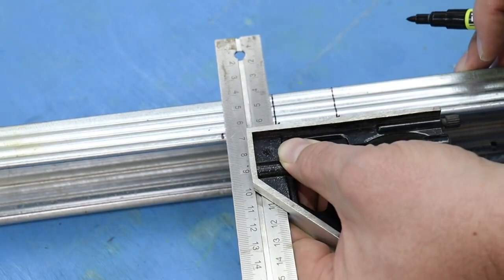I regret not having learned this secret at age 50! I would die without knowing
We transform ordinary things into unique ones! diy craftsmaster homemade craft northerncraftsman tools ideas creative home-made self-made craftmaster ofhomemanufacture amazing home-grown